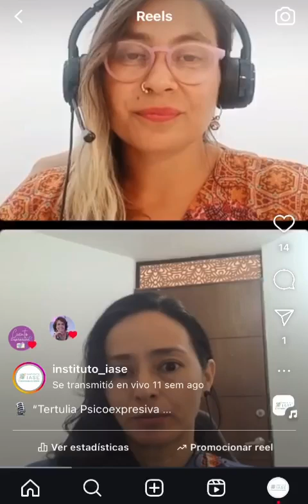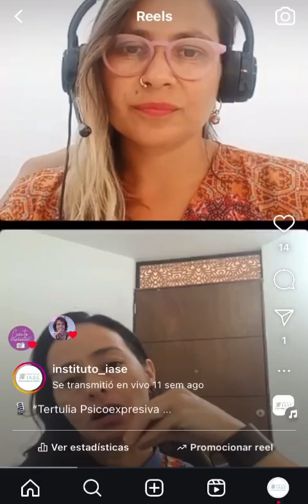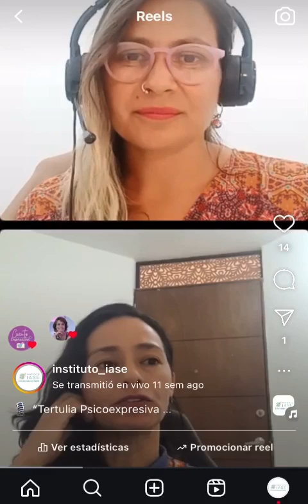Testigo de nuestra Estudiante Claudia de América Latina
En este video, Claudia, estudiante del Instituto IASE, comparte su experiencia transformadora tras cursar el Máster. Nos cuenta cómo los conocimientos adquiridos han tenido un impacto positivo tanto en su vida personal como en su desarrollo profesional, brindándole herramientas prácticas y una nueva perspectiva en su día a día.  ¡Descubre cómo puedes transformar tu vida con el Máster del Instituto IASE!